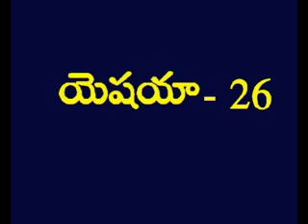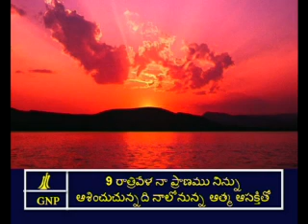Isaiah 26 Telugu Picture Bible